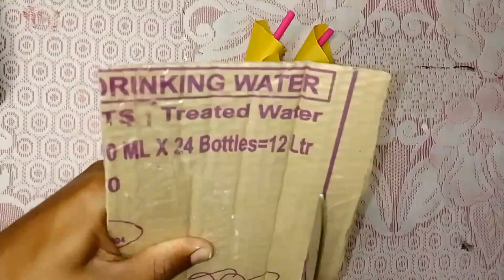how to make beautiful paper flower bouquet room decoration ideas